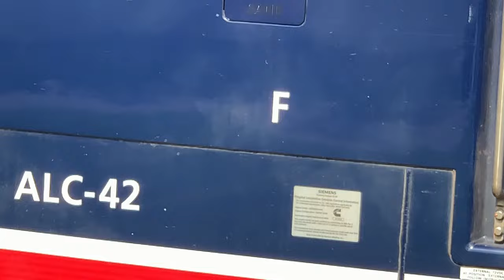2024 07 30 Amtrak 92 Silver Star Ybor City Tampa Neve Wye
Amtrak 92, The Silver Star in Ybor City Tampa. At the Neve Wye where the train turns North before it begins backing into the terminal at Tampa's Union Station. WOW!!! So close! There had to be an issue at the crossing as it stopped and started it's backing in a couple times. It gave me more train time!